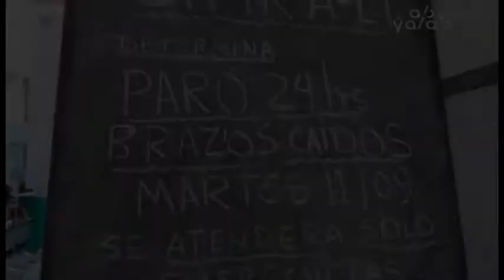CNS: Existen 300 casos denunciados de corrupción, 30 personas ya fueron aprehendidas